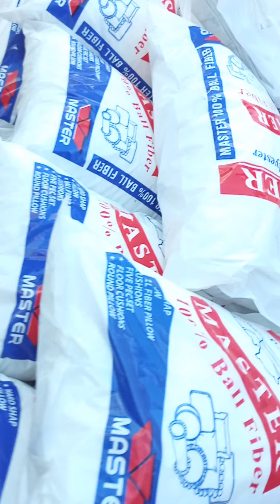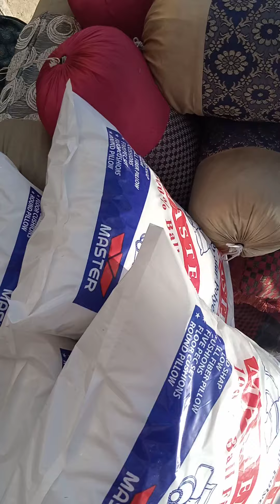Sunday Bazar Alladin Park K barabar Mai lagra hai